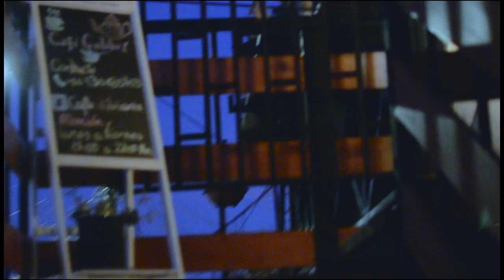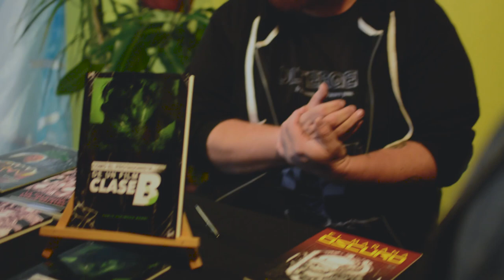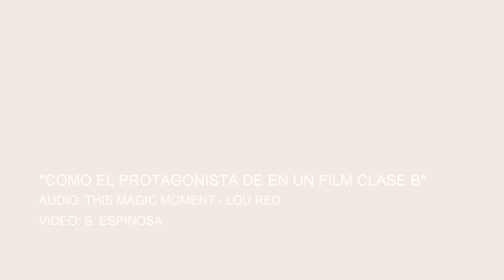Presentación COMO EL PROTAGONISTA DE UN FILM CLASE B, de Pablo Espinoza Bardi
El sábado 13 de octubre, Cathartes Ediciones presentó en Café Colibrí  Arica, el libro COMO EL PROTAGONISTA DE UN FILM CLASE B, de Pablo Espinoza Bardi.

Una instancia que reunió cine, teatro y literatura.

Nicolás Vergara realizó una tremenda producción de cine y teatro y el escritor Rolando Martínez presentó el libro.

Registro y creación audiovisual: Sebastián Espinosa